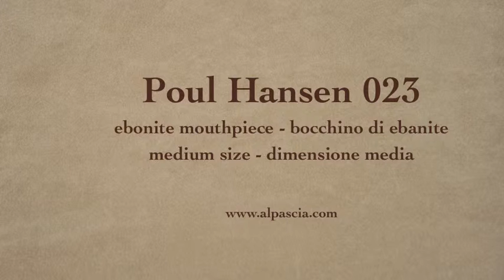pipa Poul Hansen 023 - smoking pipe